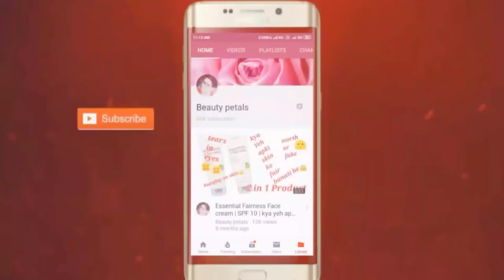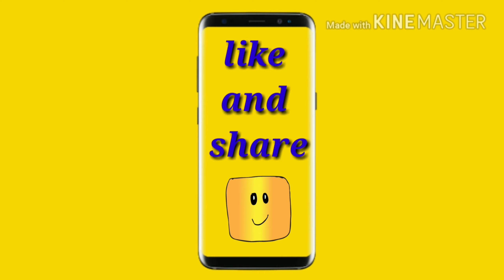Nivea | Milk Delight Priceous Saffron Face Wash | Normal skin type | Review by Beauty Petals☺️😱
Hy everyone,
Poonam here.